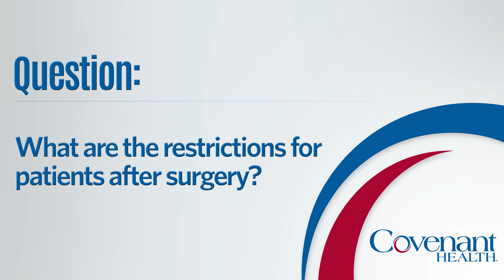Cumberland Neurosurgery and Spine Center Ulnar Nerve Surgery Video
Board-certified neurosurgeon Lawrence Maccree, DO of Cumberland Neurosurgery and Spine Center explains ulnar nerve surgery and who might need it.